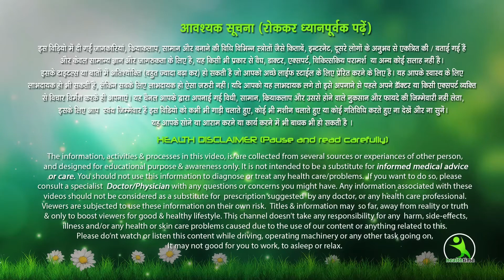शरीर के सभी कष्टों से दूर रखेगा आपको ये आसान अगर एक बार कर लिया तो || Yog Guru Tarun || Yoga Mantra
Pose Benefits
How to Do Yoga Pose.

नौकासन के लाभ
कैसे करें नौकासन